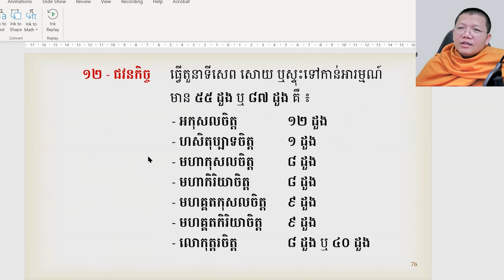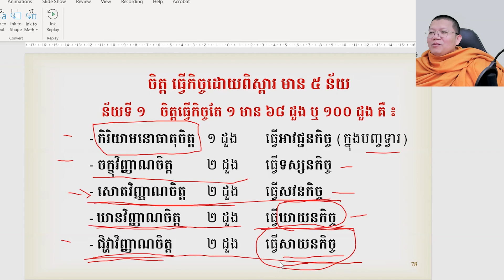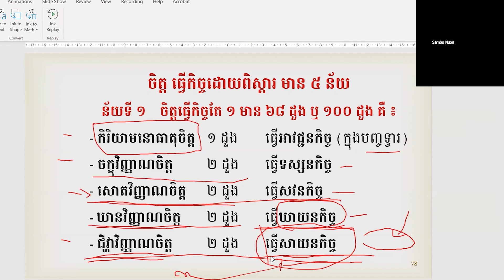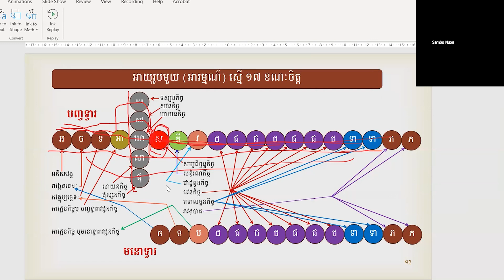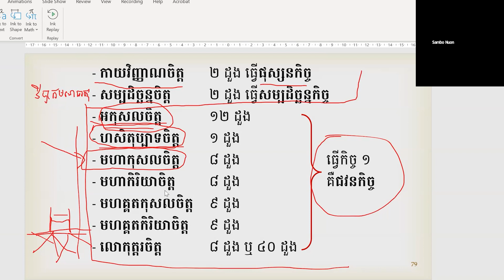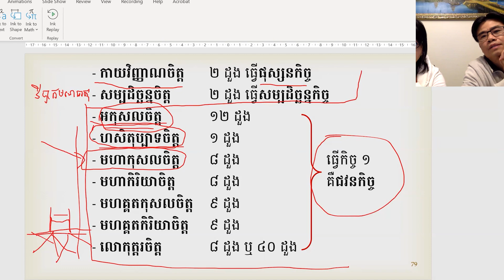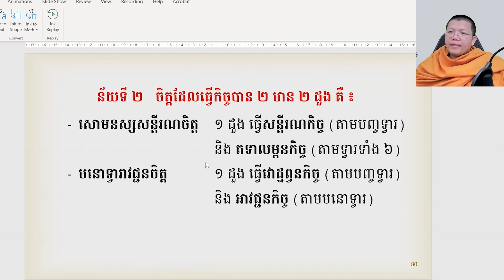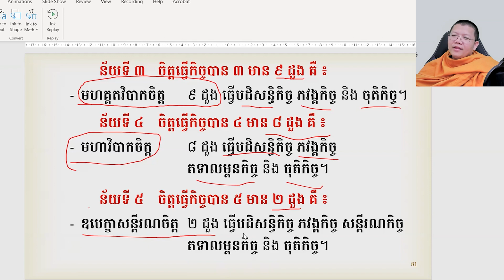មេរៀនបកិណ្ណកសង្គហ បរិច្ឆទទី៣ ភាគទី ១៥ / San Sochea Official​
Keyword (ពាក្យគន្លឹះ):
សាន សុជា
ព្រះភិក្ខុវជិរប្បញ្ញោ សាន សុជា
វត្តមណីរតនារាម
San Sochea
មេរៀនព្រះធម៌
មេរៀនព្រះអភិធម្ម
ស្តាប់ព្រះធម៌